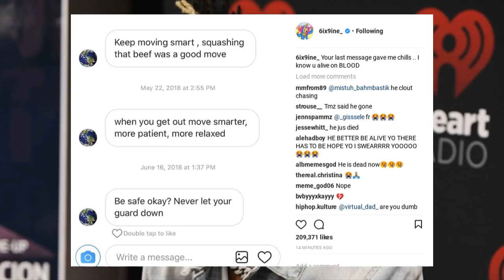XXXTentacion Gets Sh0t & K*lled! Ski Mask, 6ix9ine & Lil Xan Responds